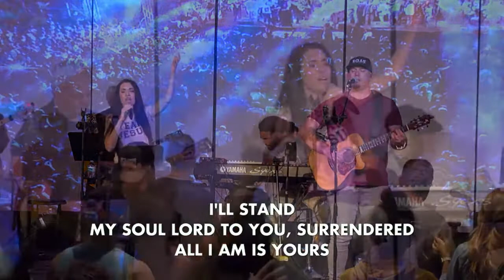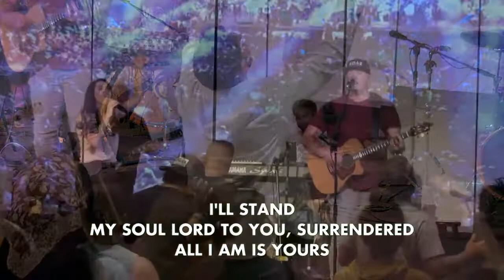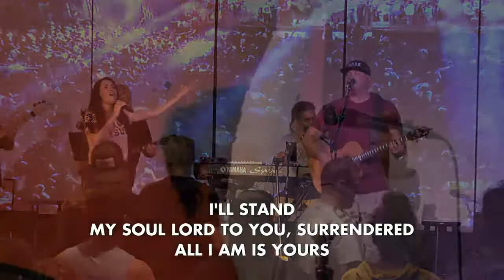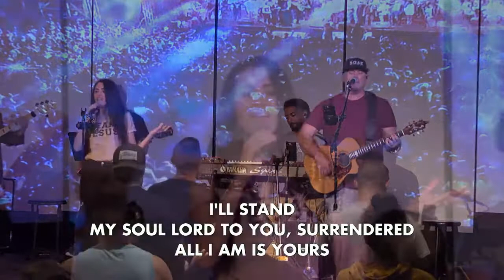Joe Turnbull // He Will Draw All Men Unto Him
Special Guest Joe Turnbull w/ @cfanusa
Main Message Starts @1:38:41

"Oh to be reminded of the Holy cost of the Gospel. Last night Evangelist Joe Turnbull came to share of all God did overseas during a recent Congo crusade and all God is stirring in America.  The fire of God baptized every heart laid at the altar🔥

There is an undeniable unity conviction burning in the Church, God is tearing down the walls of separation and discord to see cities transformed by the Gospel of Jesus Christ!!!

Let us answer this glorious invitation asking for wisdom from Heaven and boldness to preach the word of God by the Spirit of God.

“For we do not preach ourselves, but Christ Jesus the Lord, and ourselves your bondservants for Jesus’ sake. For it is the God who commanded light to shine out of darkness, who has shone in our hearts to give the light of the knowledge of the glory of God in the face of Jesus Christ.”
‭‭II Corinthians‬ ‭4:5-6‬ ‭NKJV‬‬"